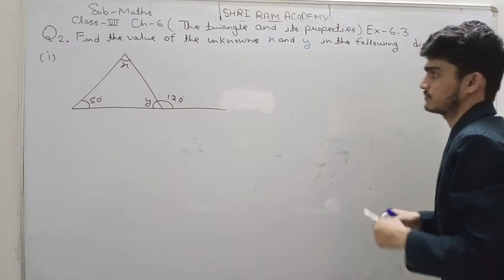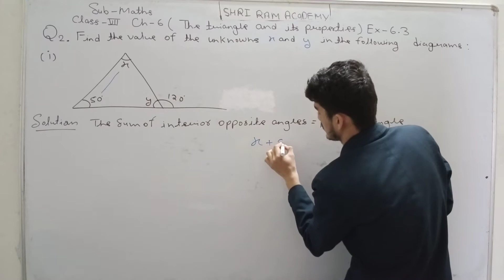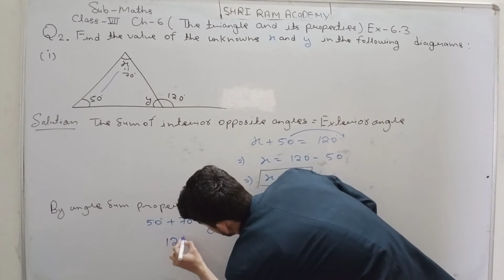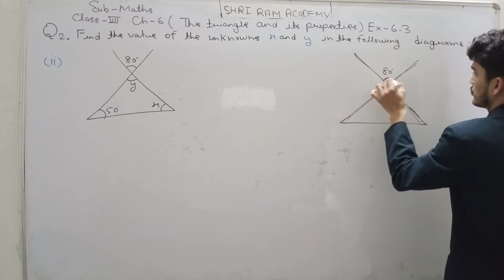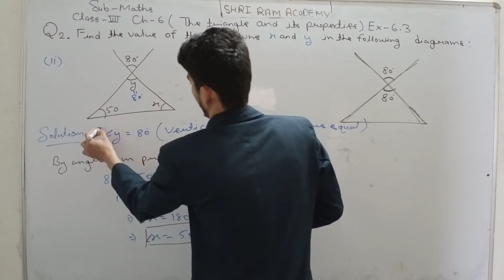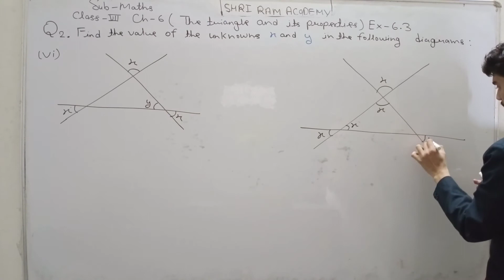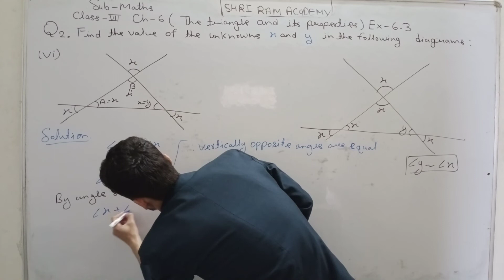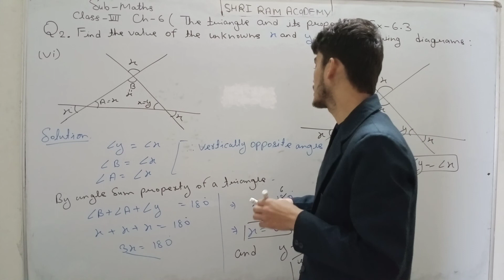Class-7th Maths Ch-6-The Triangle and it's properties Exercise 6.3 Part -5